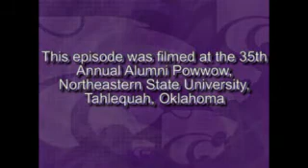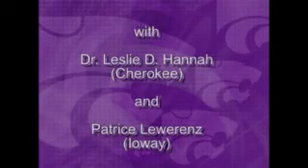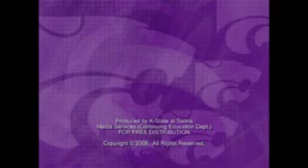Veterans' Song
This is a series of pod/broadcasts filmed during the Spring 2007 semester at Kansas State University - Salina. The class was English 450: Literature and Society - The Image of American Indians in History, Song, and Film. The videos in this series are of class lectures, student discussions and reflections, and a field trip to a powwow. The professor is Dr. Leslie D. Hannah, Cherokee; the teaching assistant is Patrice Lewerenz, Ioway.